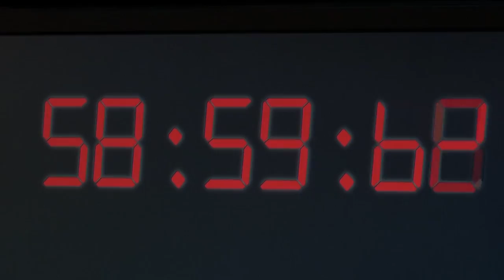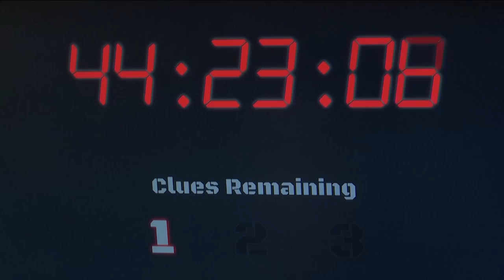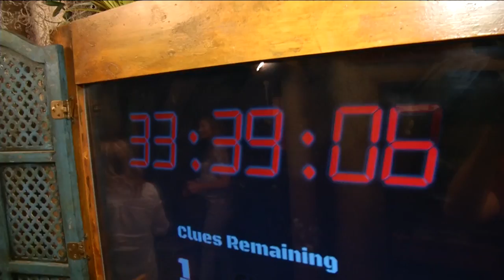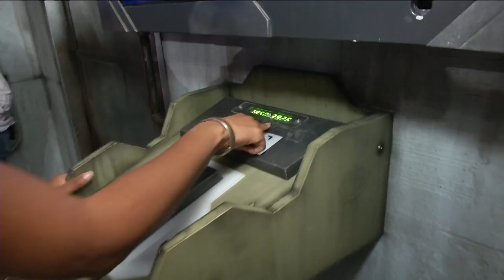Kelly & Carole Play The Escape Game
Kelly Sutton and Carole Sullivan play The Escape Game for Today in Nashville airing weekdays at 11am on WSMV-TV